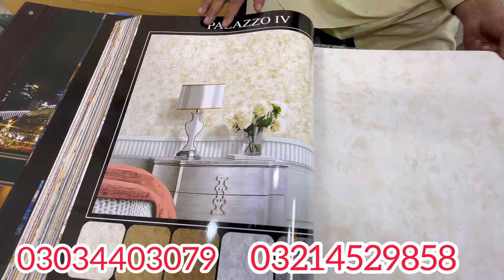وال پیپر اور سٹیکر کا ویئر ہاؤس مل گیاwallpaper and wood stikcar whole sale price in Pakistan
3D Home Wallpaper.
Best Wallpaper Shop In Lahore Pakistan.
4D Wallpaper.
Korean Wallpaper.
China Wallpaper.
Malaysian Wallpaper.
Holsale Wallpaper Dealer in Lahore.
PVC Palling.
PVC Flooring.
Wood Flooring.
Artificial Grass.
Wall Pictures.
Wall Stickers.
Customize Wallpaper.
Glass Paper.
Window Blinds.
Wooden Blinds.
Zebra Blinds.
Roller Blinds.
Customize Blinds.
Printed Blinds.
Wallpaper Books.
Home Art.
Havana.
Stone age.
Rabbia.
New Yorke.
5D Spece.
Benjamin.
Basic.
Focus.
Decorez Karachi wallpaper.
Classic Garden.
Cafe.
Cyber 9.
Sateala